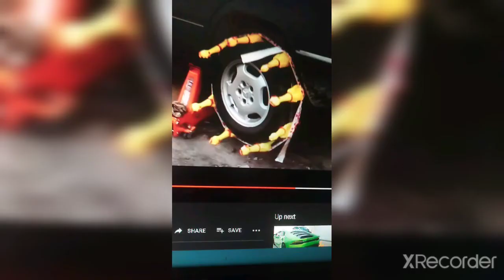Rubber chicken lost his family 🐔😭🙏